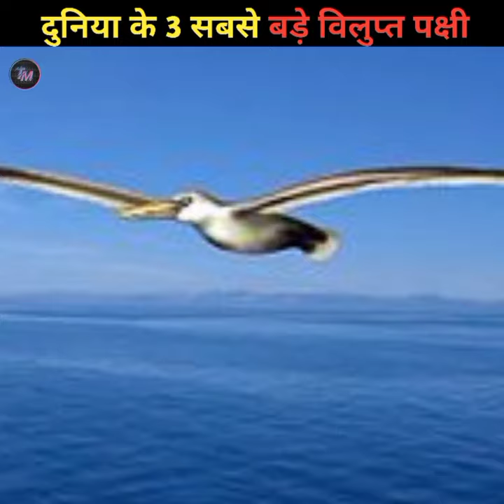3 Worlds Largest Extinct Birds